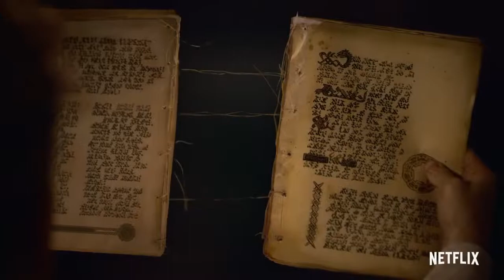The Order (2019) - Season 1 Official Trailer